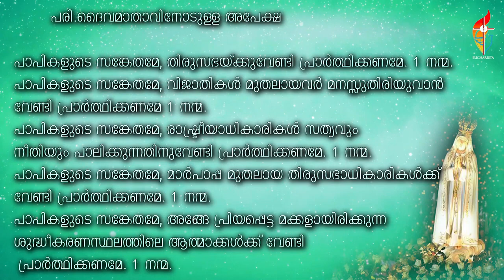മാതാവിന്റെ വണക്കമാസം | മെയ്‌ 20 | Mathavinte Vanakkamasam May 20 2023 |Vanakkamsam Prayer Day 20